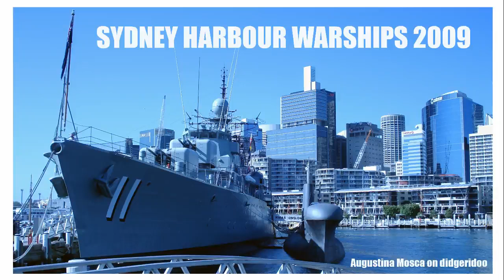CRHnews - Sydney Harbour warships 2009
Australia's vibrant Sydney Harbour with its Royal Australian Naval ships in 2009.

Background music by Augistina Mosca playing her didgeridoo - but not on the quayside!